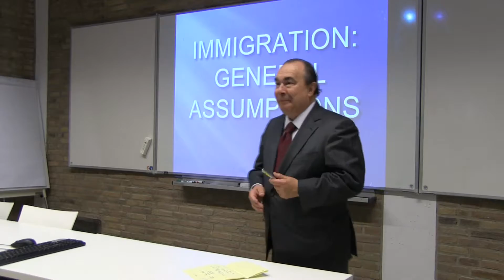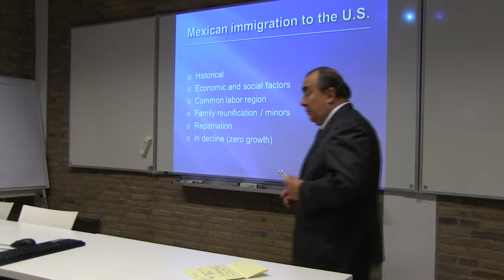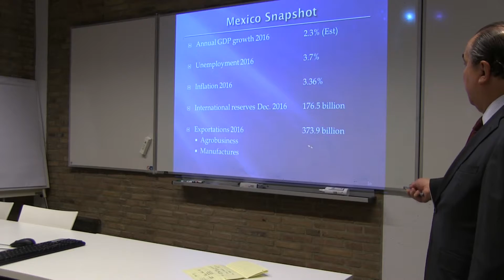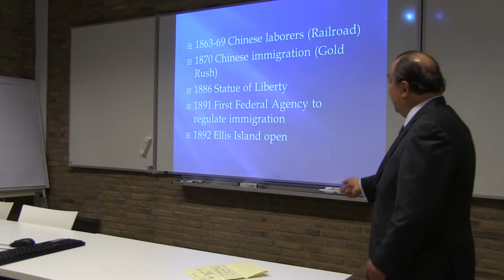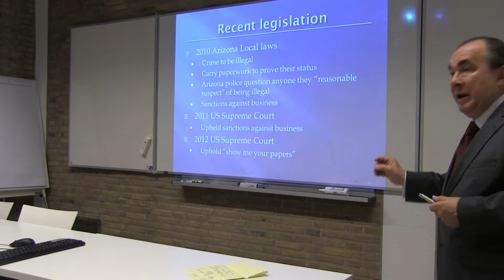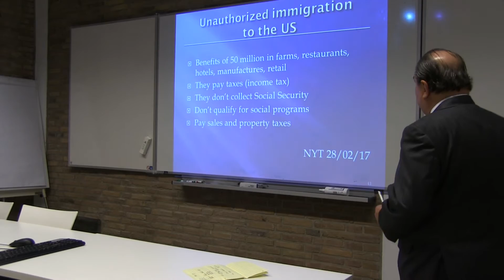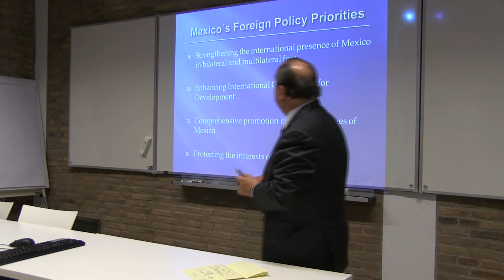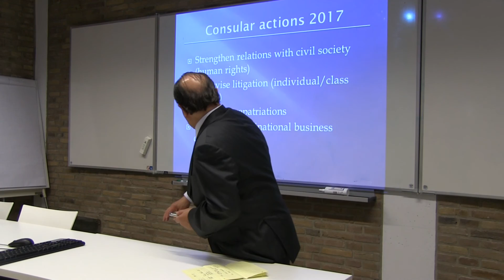Migration to the US from Mexico: Experiences of a Mexican Diplomat